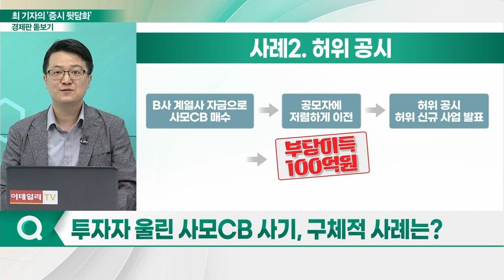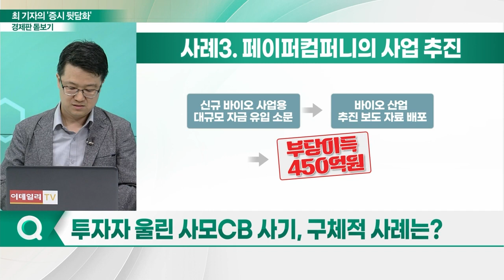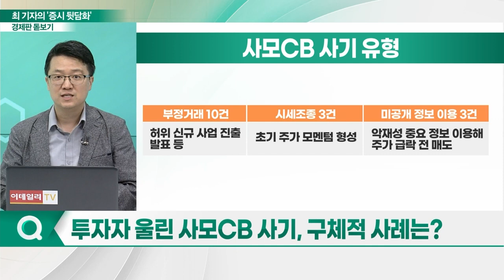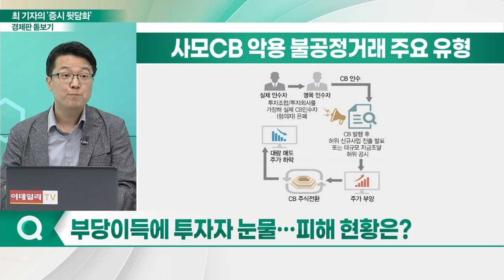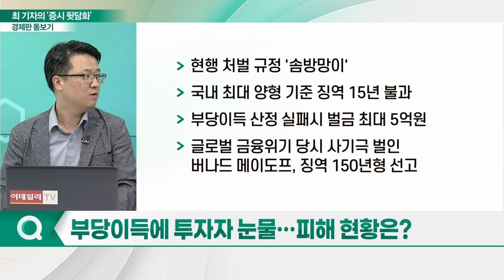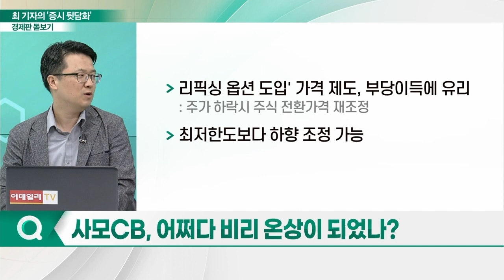849억 ‘꿀꺽’... 개인 투자자 울리는 사모CB 사기_경제판 돋보기 (20230728)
Q. 투자자 뒤통수 친 사모CB, 철퇴 맞나?
Q. 투자자 울린 사모CB 사기, 구체적 사례는?
Q. 부당이득에 투자자 눈물… 피해 현황은?
Q. 사모CB, 어쩌다 비리 온상이 되었나?